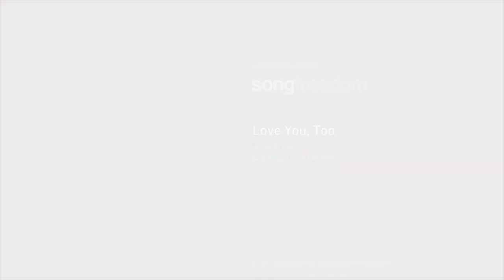Romantic Outdoor Wedding at The Carriage House {meghan & zachary} NJ Wedding Video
We had a blast filming an amazing wedding at The Carriage House in May. Meghan was stunning in her Sophia Tolli gown from Castle Couture, and after she and Zachary had a private first look on the balcony, the bridal party had some fun hanging out on the grounds of The Carriage House before Meghan and Zachary said their vows in an outdoor ceremony in front of their closest family and friends.

Later on, they stepped out of their reception at sunset to create some fun footage with us before dancing the night away. Our friends at Betina's at Parkview provided amazing flowers for this fun wedding.

Thanks for letting us be a part of this awesome event! Check out their highlight reel for some of our favorite moments of their day.